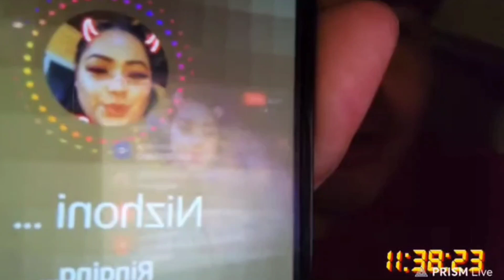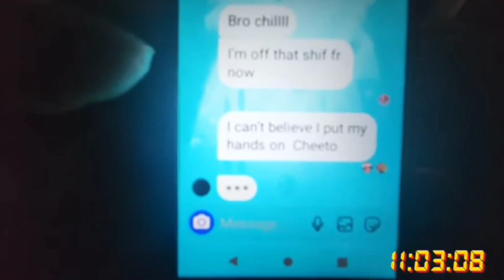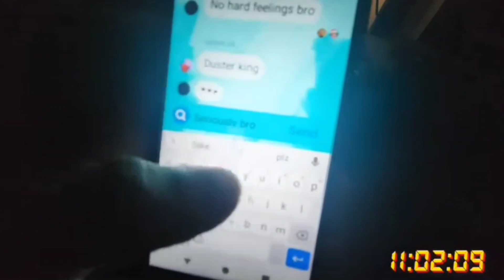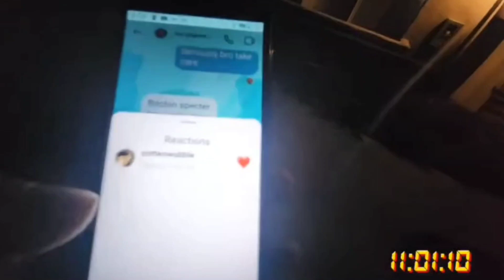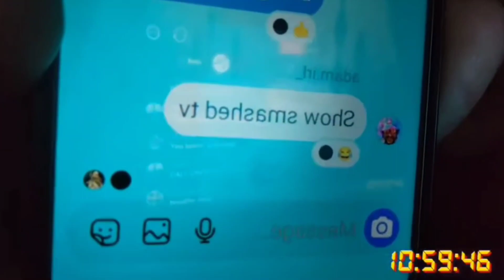MARIO Attacks Young cheeto inda car When he Becomes BUGGY from the Dusty Must have been bugging hard